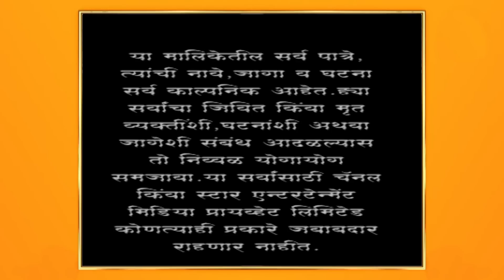अग्निहोत्र | श्रीपादचा शोध घेत मयुरी मद्रासहून नाशिकच्या वाड्यावर पोहोचली ?